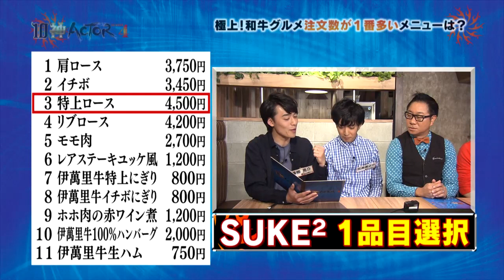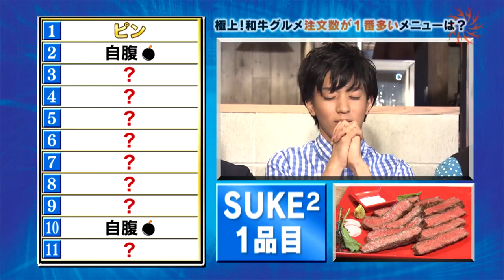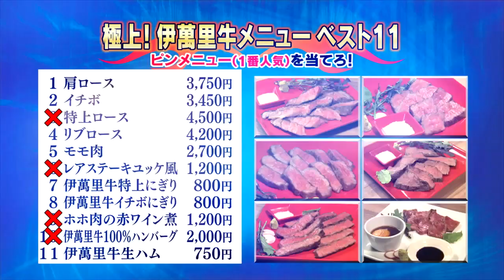SUKE2ブラザーズVSチーム福大!!注文数が1番多いメニューは!?ピンキリグルメ対決①【10神ACTOR S4.0】(2016.5.10. O.A.)